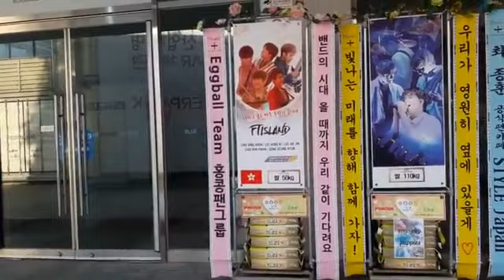2018 FTISLAND LIVE [+] IN SEOUL 그룹 FT아일랜드(최종훈, 이홍기, 이재진, 최민환, 송승현) 응원 드리미 쌀화환